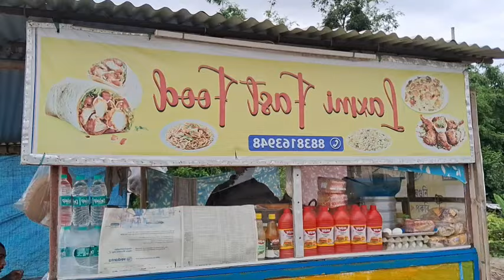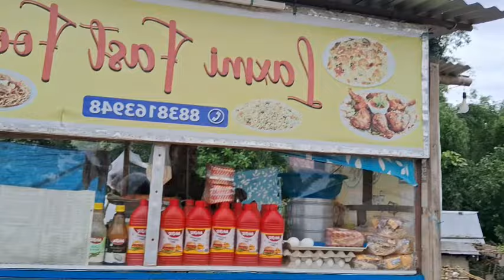Majuli Lakhimpur bridge construction update 🌉|| July 2024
Majuli Lakhimpur Bridge r notun update sau ahok. July 2024. Majuli bridge.

majuli bridge project

jorhat to majuli

dhunaguri bridge

majuli dolong

jorhat city tour

majuli tourist places

majuli vlog

assam new bridge

bogibeel to majuli

majuli view

jorhat vlog

majuli bridge

dhunaguri bridge

majuli dolong

majuli

lakhimpur to majuli

jorhat to majuli

subansiri bridge lakhimpur

majuli tourist places

bogibeel to majuli

lakhimpur tourist places

lakhimpur town

subansiri bridge lakhimpur

lakhimpur majuli bridge

ghunasuti bridge

majuli nimati ghat bridge

jorhat majuli bridge

majuli jorhat bridge

jorhat

jorhat to majuli bridge

majuli bridge

dhubri to phulbari bridge new update

majuli

bogibeel bridge

dhubri to phulbari bridge

dibrugarh city

jorhat majuli bridge new update

jorhat majuli bridge update

majuli lakhimpur bridge

new bridge

new bridge over brahmaputra guwahati

majuli bridge

jorhat

jorhat majuli bridge

majuli jorhat bridge

majuli jorhat bridge new update

majuli bridge update

dhubri phulbari bridge

majuli

bogibeel bridge